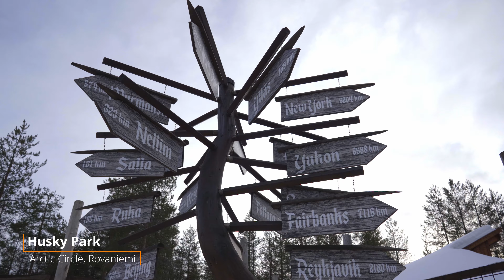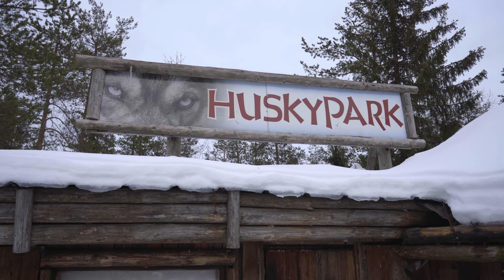Como é o passeio de Husky na neve - Finlândia Ep 41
Temporada: Quebrando o gelo rumo ao Polo Norte
Episódio nº 41 - Como é o passeio de Husky na neve - Finlândia
Direção: Igor Duarte

Neste episódio a família Cris pelo Mundo continua a ter muitas emoções na terra do Papai Noel! Começando por um delicioso café da manhã no hotel igloo perfeito e depois passeando de snowmobile eletrico nos lagos congelados, mas não acabou!
Desde a primeira vez que o Emmanuel viu os Huskys ele quis saber como era ser puxado por eles!

Apoio e agradecimentos: Eurail, Swiss Travel System, Villa Honegg, Pilatus, Visit Interlaken, Villa Backpackers Hostel, B2 Boutique Hotel, Vienna Tourism, Swanky Mint Hostel, Yescapa, Visit Salzburg, Visit Dachstein, Visit Prague, Best Views ApartHotel, Visit Bergen, 365 Experience Kemi, Kirkenes Snow Hotel, Visit Rovaniemi, Visit Berlin, Paris Info e mais.

Imagens: Raphael Bellizzi e Igor Duarte

Edição: Igor Duarte

Produção: Blog Cris Pelo Mundo

Apresentação: Cris Stilben